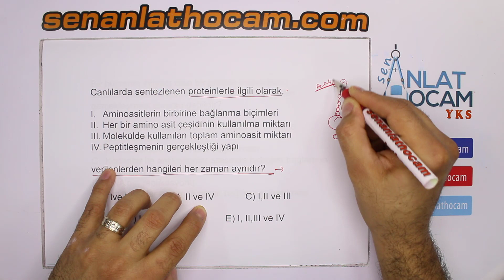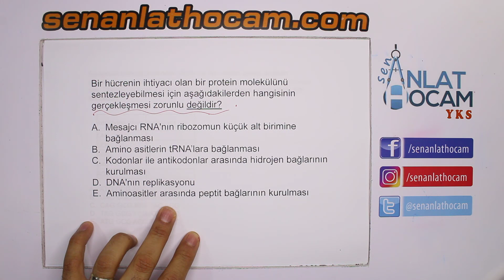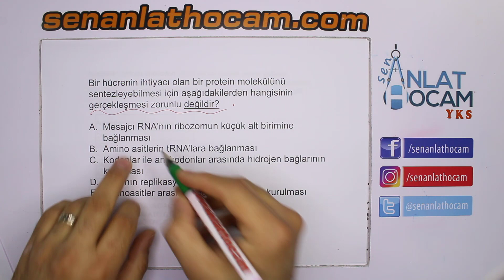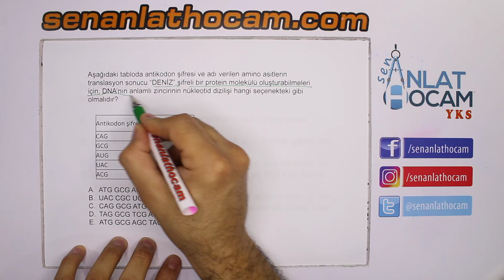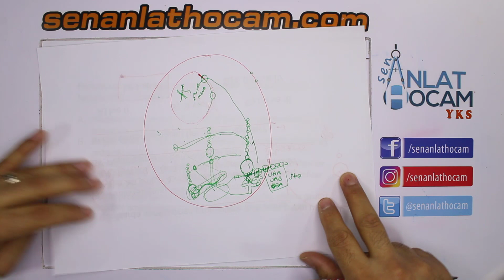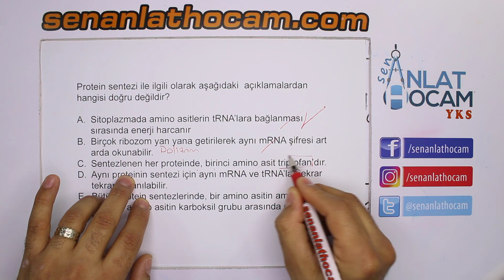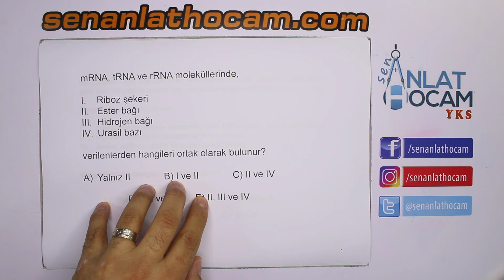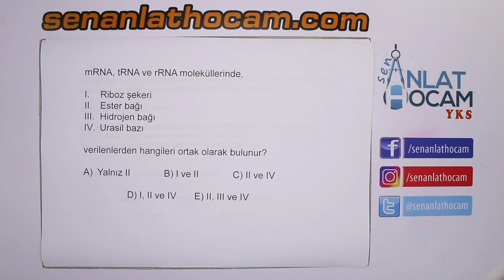PROTEİN SENTEZİ SORU ÇÖZÜMLERİ 13 | NÜKLEİK ASİT SORU ÇÖZÜMLERİ | +PDF ✅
PROTEİN SENTEZİ SORU ÇÖZÜMLERİ, protein sentezi pdf, protein sentezi aşamaları, protein sentezi konu anlatımı, protein sentezi aşamaları sırasıyla, protein sentezi biyoloji portalı,protein sentezi animasyon, protein sentezi tyt,, protein sentezi mekanizması,

instegram: /senantlathocam